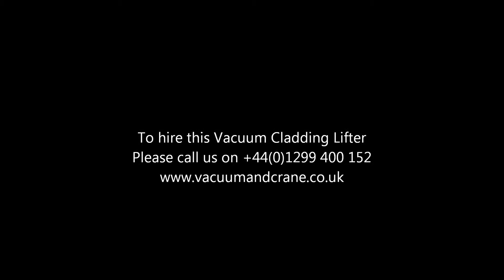Oktopus GI-B Vacuum Cladding Lifter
Oktopus GI-B Cladding Lifter from Vacuum and Crane Ltd, lifting a Trimo composite panel into position.